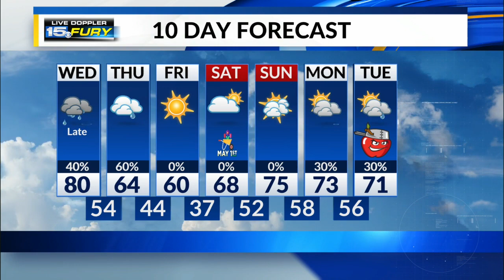Wednesday Morning Forecast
Another warm day with showers moving in especially late this afternoon